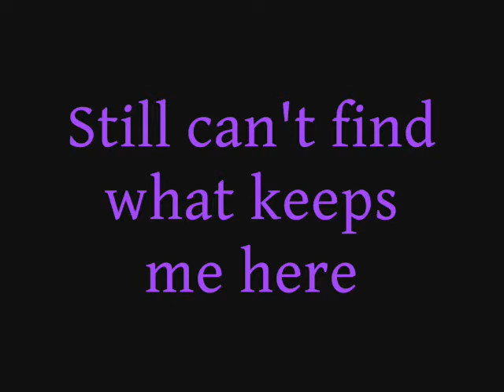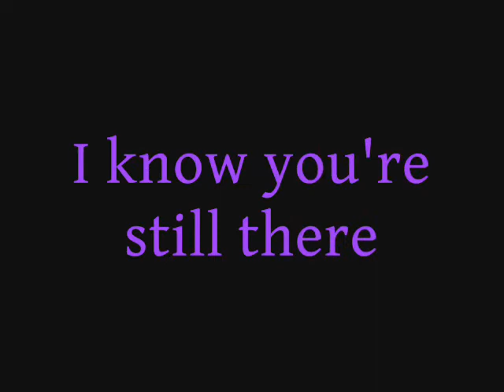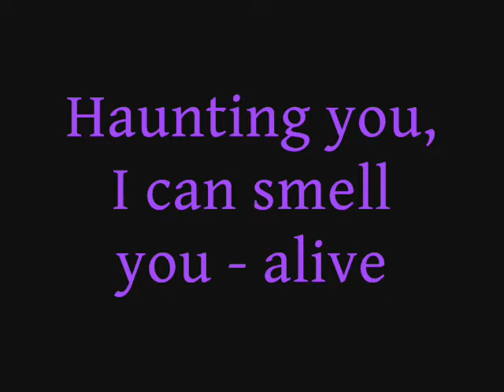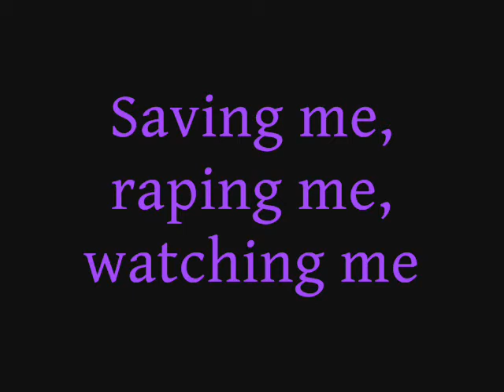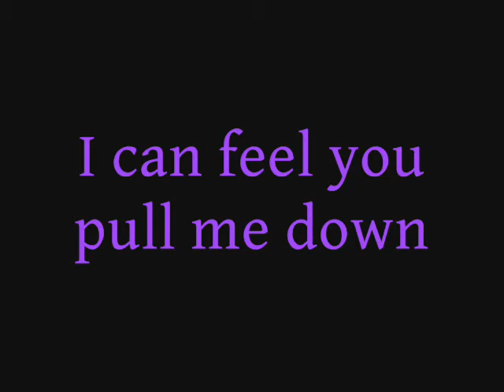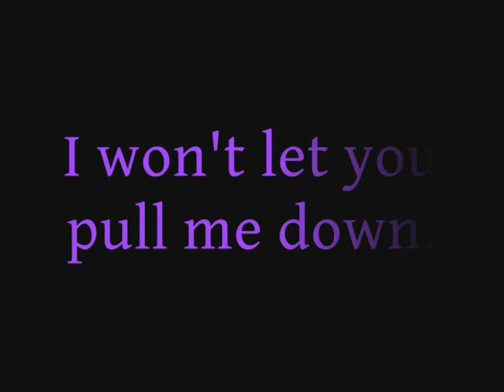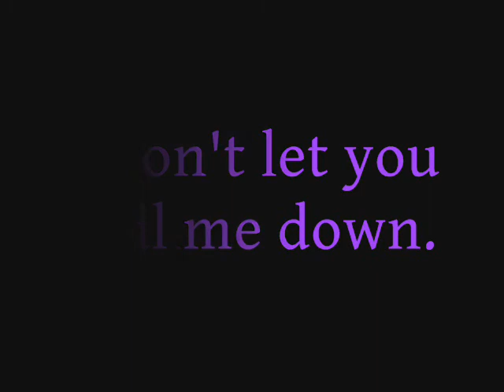Evanescene - Haunted Lyrics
Lyrics to Haunted by Evanescene.

Long lost words whisper slowly to me
Still can't find what keeps me here
When all this time I've been so hollow inside
I know you're still there

Watching me, wanting me
I can feel you pull me down
Fearing you, loving you
I wont let you pull me down

Hunting you, I can smell you - alive
Your heart pounding in my head

Saving me, raping me, watching me

I won't let you pull me down